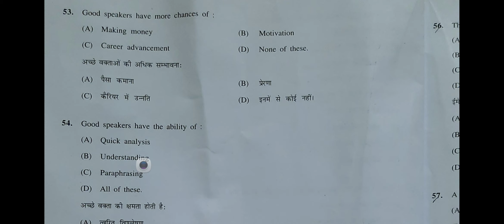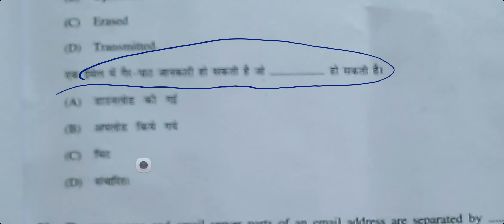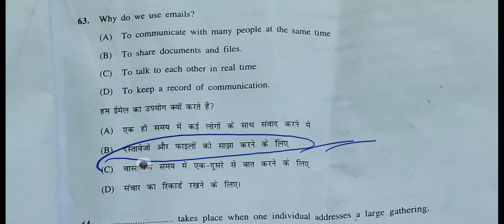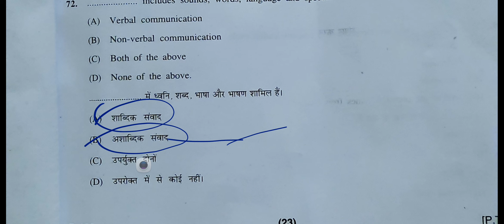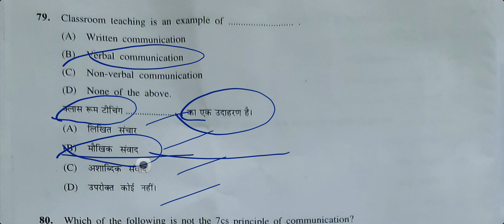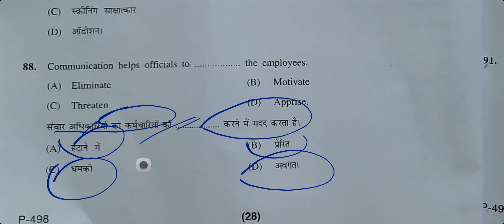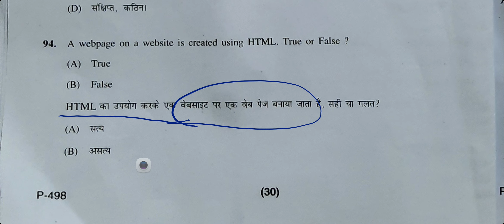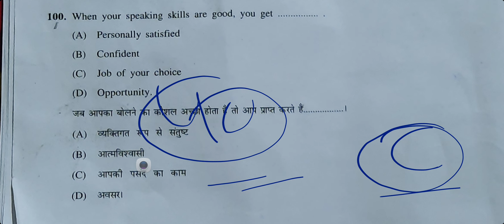51 to 100 SOLVED QUESTION COMUNICATION SKILL CU CURRICULUM for BA 2023 EXAM SRI DEV SUMAN UNIVERSITy